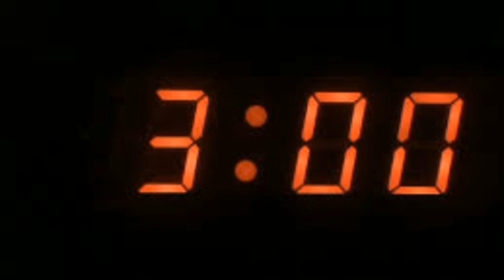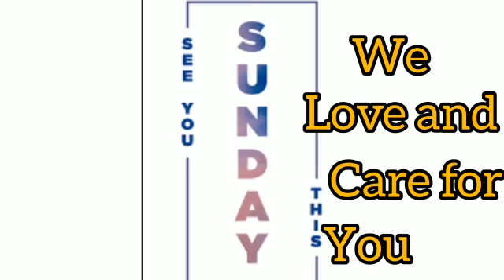INVITATION TO THE SECOND ANNUAL MEETING (Inspiring catholic youths)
the team of inspiring catholic youth invites all members of the channel to join us in our 2 general meeting this sunday 26 september